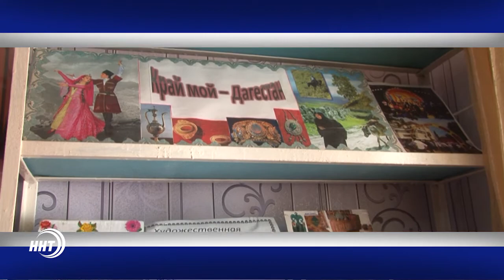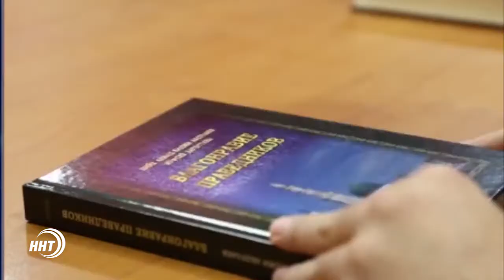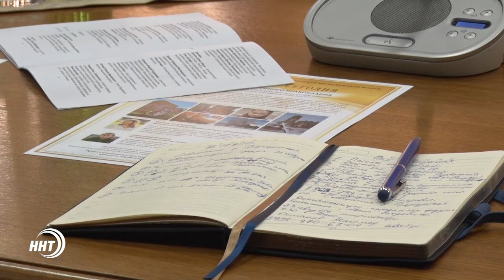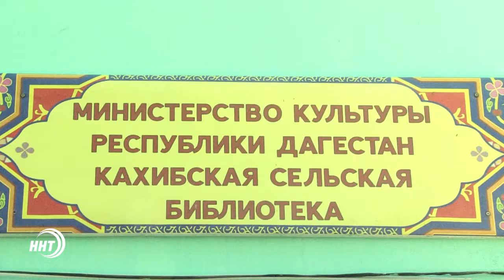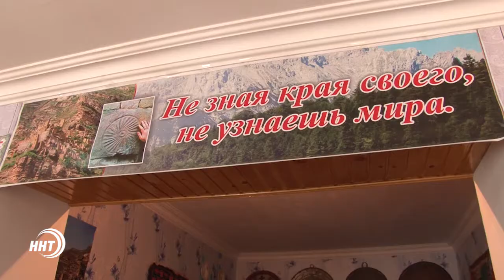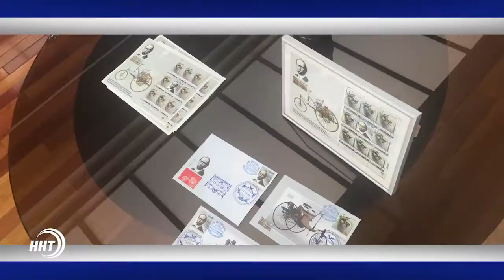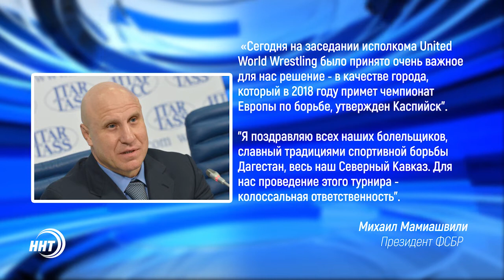Новости Дагестан за 24.08.2017